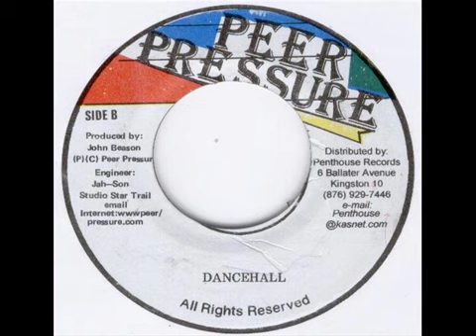GRÉGORY ISAACS MARGARET.